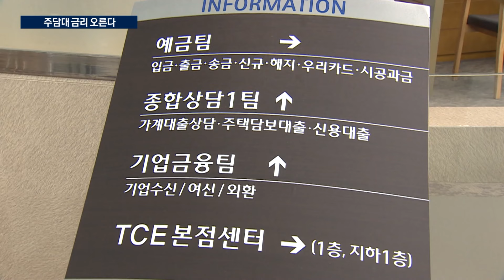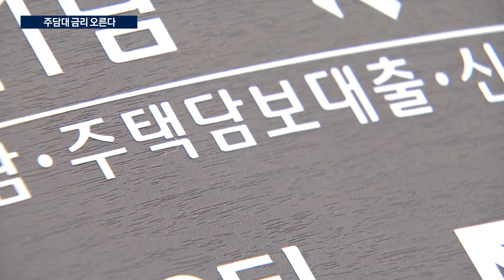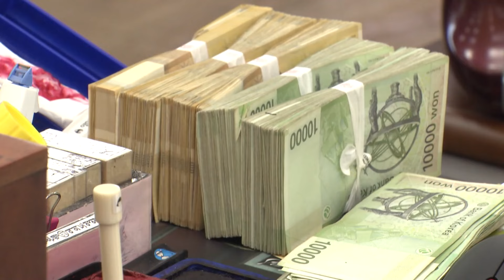빚 관리 압박에 주담대 금리인상...'갈아타기 특수 끝'/한국경제TV뉴스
주택담보대출 갈아타기 서비스 흥행으로 전체적인 대출 금리가 하락하면서, 가계대출이 증가하고 있습니다. 증가 속도가 위험 수위에 달하자, 은행과 금융당국이 다시 금리를 끌어올리면서 속도 조절에 나섰습니다. 경제부 전범진 기자입니다